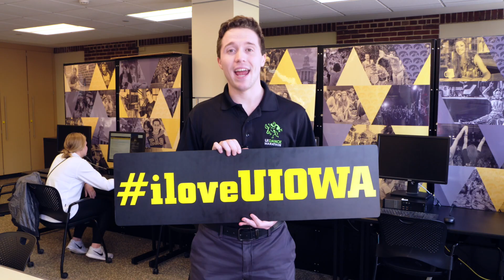iloveUIOWA 2018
There are so many reasons to love the University of Iowa. Tell us why you love UIOWA at the hashtag iloveUIOWA.